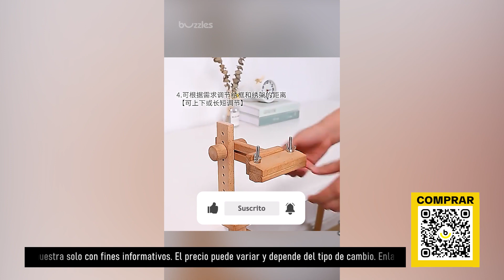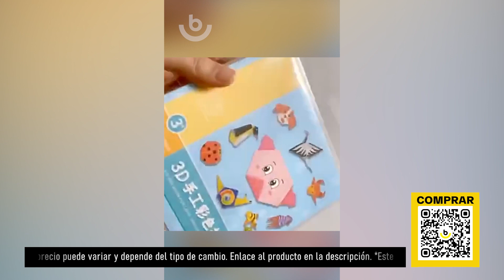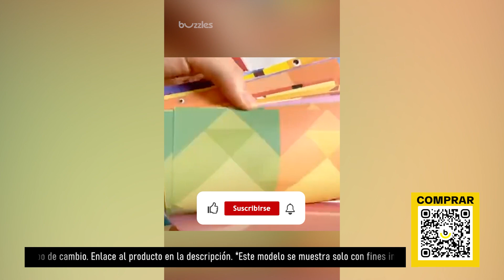TOP-5 productos para bordar de AliExpress. Los mejores artículos y productos de China.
Solicitar un dispensador TOP-5 productos para bordar :

Juego de agujas para tejer y coser
Bastidor de madera para bordar sobre soporte
Moldes de silicona para resina epoxi
Conjunto de colgantes de esmalte
Conjunto de origami

Nuestras listas de reproducción:

1. TOP Productos para hombres de Aliexpress. Compre productos interesantes a precios de ganga de proveedores confiables
2. Artículos TOP de Aliexpress. Compre productos interesantes a precios de ganga de proveedores confiables